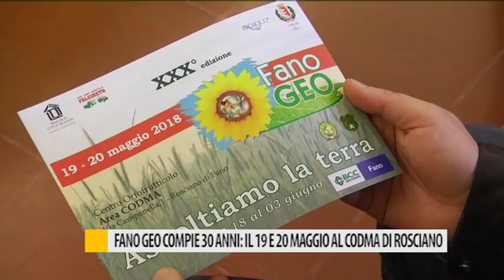Fano Geo compie 30 anni: il 19 e 20 maggio al Codma di Rosciano